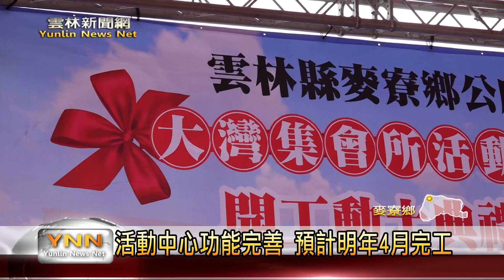雲林新聞網-凝聚居民情感 大灣社區蓋活動中心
麥寮鄉興華村的大灣社區，到現在還無活動中心通用，麥寮鄉公所自106年開始規劃，向國有財產署買一塊土地，要來蓋大灣集會所活動中心，今日就舉辦動土典禮，希望未來活動中心完成以後，可以提供鄉親多功能的用途。